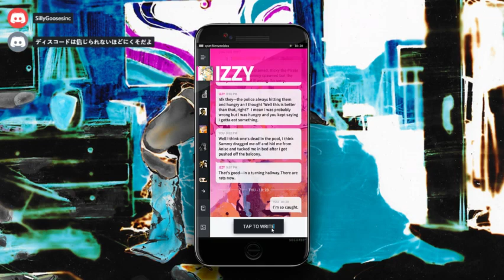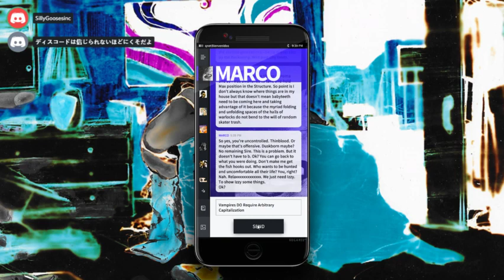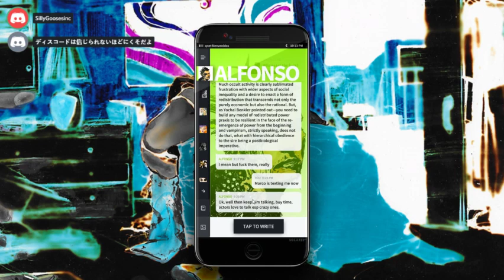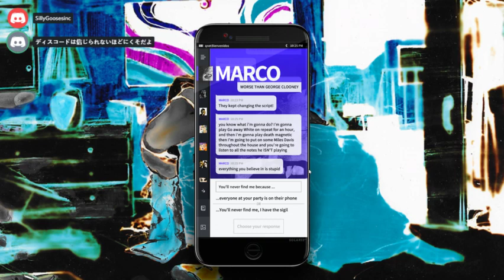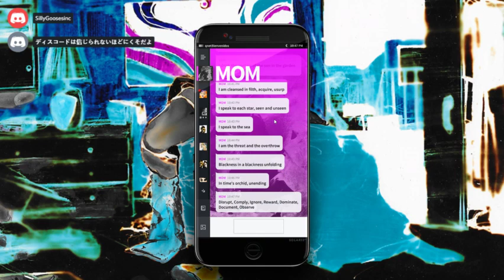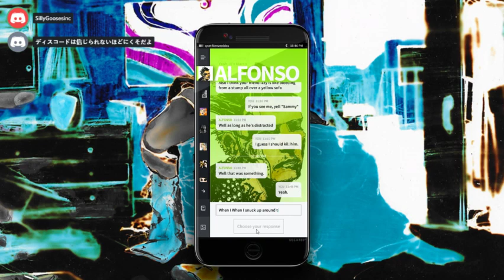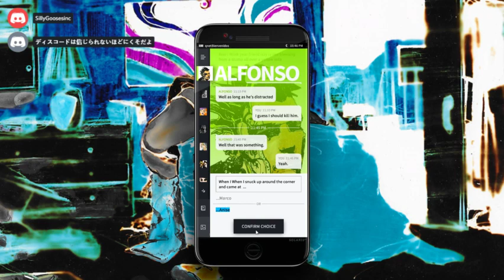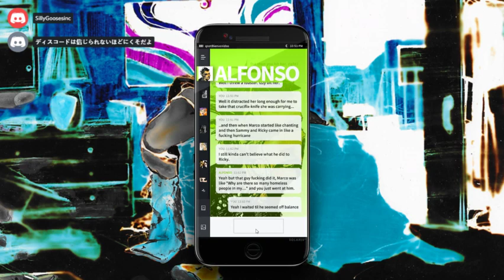Let's Play Vampire the Masquerade: We Eat Blood - 9 - The Final Boss